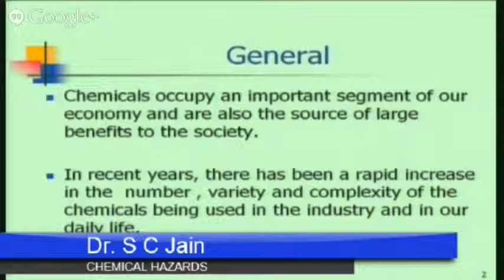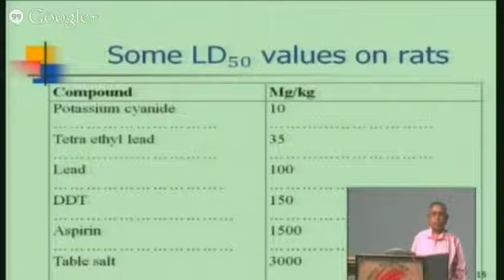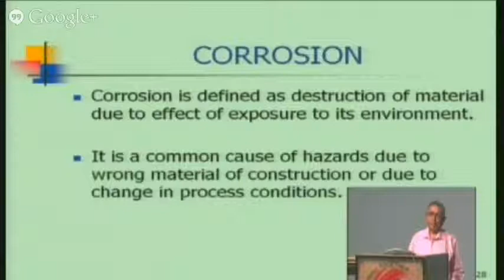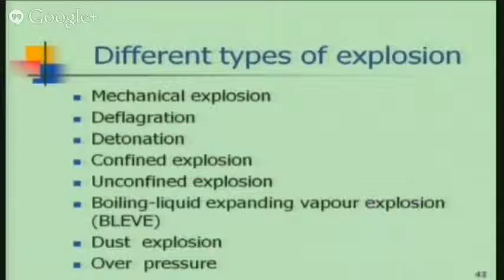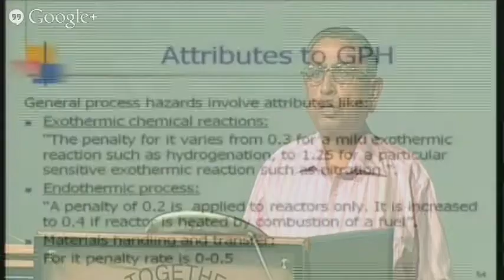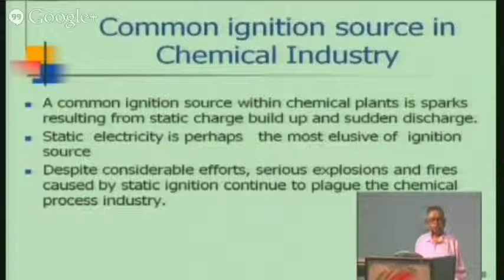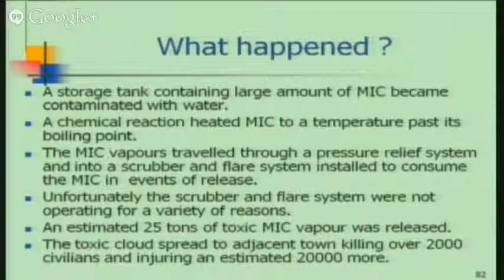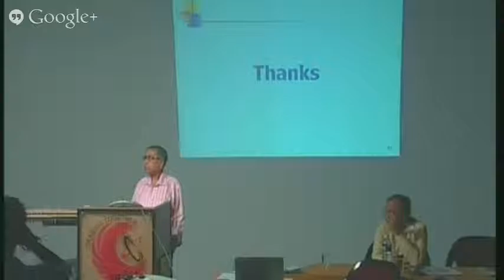Chemical Hazards by Dr. S C Jain on 25th July 2013